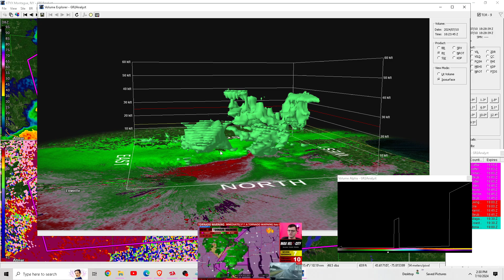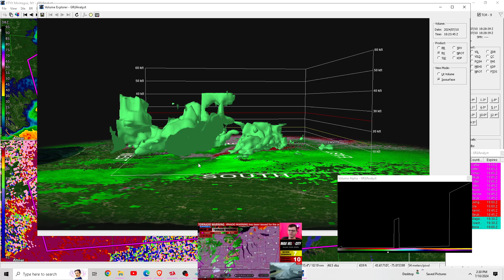Tornado Lewis, Oswego, county, NY early afternoon 7/10/24